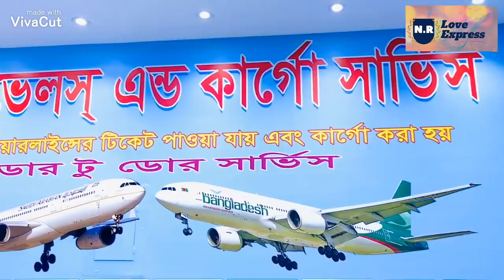সৌদি ও বাংলাদেশ বিমানের টিকেটের দাম। Saudi & Bangladesh Biman Ticket price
সৌদি ও বাংলাদেশ বিমানের বিশেষ ফ্লাইটে টিকেটের দাম কত বিস্তরিত আপনাদের মাঝে তুলে ধরলাম,

Address Batha Bangladeshi market,Alrajhi Building,
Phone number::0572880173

ভিডিওটি ভালো লাগলে অবশ্যই লাইক কমেন্ট করে জানাবেন, আর ভিডিওটি অব্যশই আপনার বন্ধুদের সাথে শেয়ার করে দেখার সুযোগ করে দিবেন ধন্যবাদ।

My first payment from YouTube, ইউটিউব থেকে আমি প্রথম বারের মত টাকা পেলামভিডিও লিংক